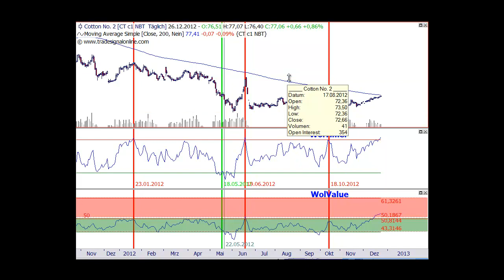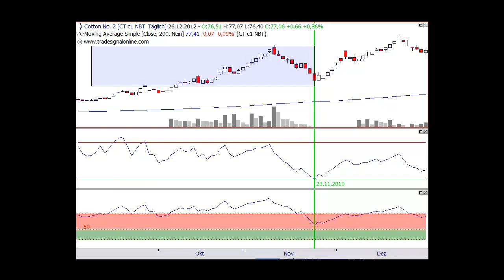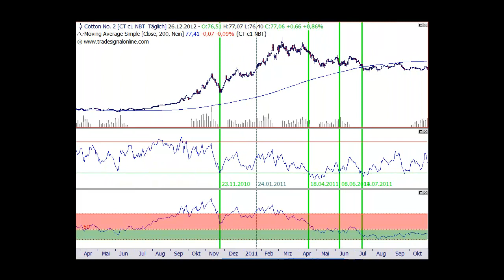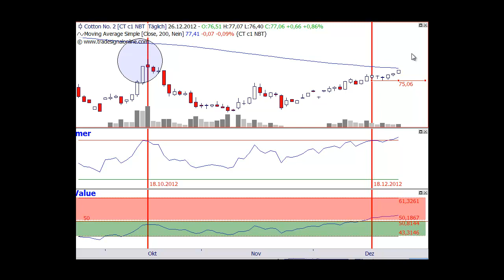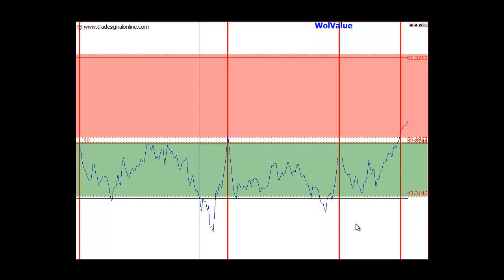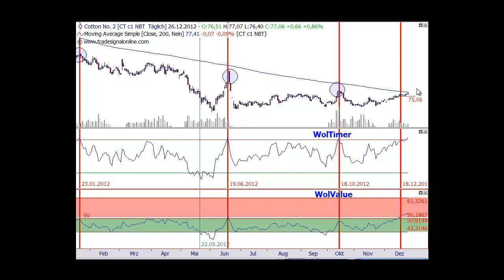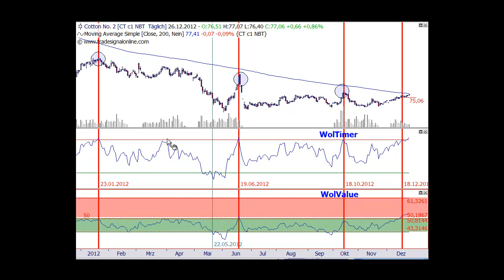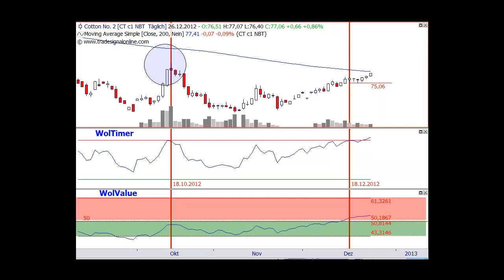Wie ermittle ich mit meinem WolTimer Wendepunkte?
Wie ermittle ich mit meinem WolTimer Wendepunkte? Ich zeige anhand meines WolTimer, wie man Wendepunkte präzise ermitteln kann und welche Rolle zugleich ein Trendfilter und die Intermarkets für die Gewichtung der Trades spielen.

▬ Impressum ▬▬▬▬▬▬▬▬▬▬▬▬▬▬

▬ Newsletter ▬▬▬▬▬▬▬▬▬▬▬▬▬▬

Mein Name ist René Wolfram und ich kam 1998 erstmals mit dem Thema Börse/Trading in Berührung. Das Trading wurden zu meiner Leidenschaft und schließlich zu meinem asdaq-TradeBeruf.

▬ RISIKOHINWEIS ▬▬▬▬▬▬▬▬▬▬▬▬▬